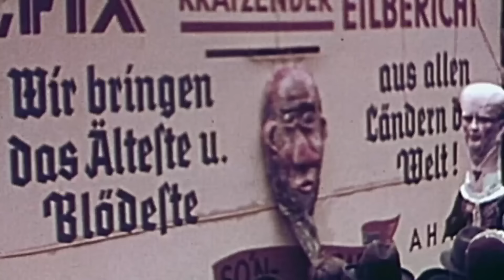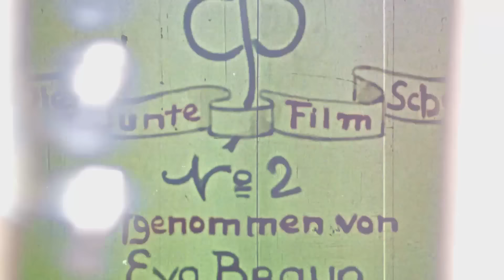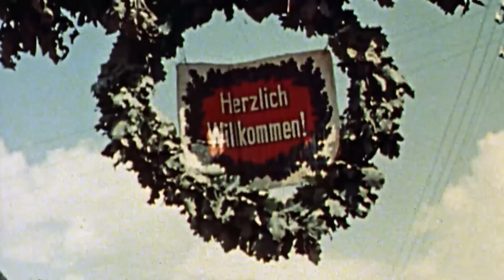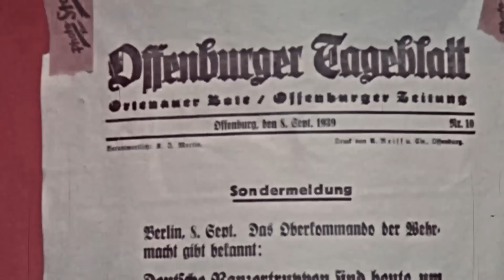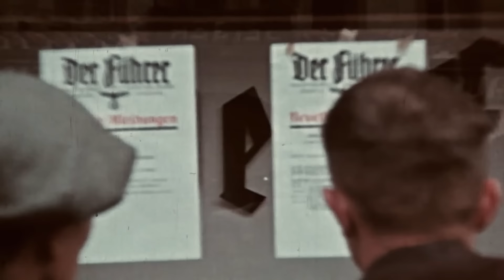¿Cómo era la vida íntima de Hitler al inicio de la segunda guerra mundial? | Documental HD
Siempre hemos visto las imágenes del Tercer Reich en blanco y negro, pero ocultas en archivos cinematográficos y colecciones privadas,  se preservaron algunas imágenes en color. Fueron filmadas en las playas de Normandía, en festivales populares, en la guerra contra la Unión Soviética, en la guerra del norte de África, durante la liberación de Paris y en la vida intima de Hitler, ya que tanto Eva Braun como su piloto personal filmaron imágenes intimas del dictador. Todas ellas documentan las atrocidades de los Nazis durante la guerra.

En este primer episodio vemos la vida cotidiana en la Alemania de Hitler. Eva Braun y Hans Baur, el piloto personal de Adolf Hitler, fueron algunos de los autores de estas imágenes. Esto nos permite ver imágenes únicas de las apariciones públicas del dictador y su vida privada en su casa de montaña en Obersalzberg.

Este documental se estrenó en 2021.

Historias Vivas es la sede de los documentales más increíbles de todo el mundo. Descubre destinos remotos y culturas fascinantes a las que casi nadie ha tenido acceso.

Explora nuevos mundos. Nuestros reporteros de investigación te dan acceso exclusivo a los rincones más inaccesibles del mundo, a algunas de las ciudades más peligrosas y a historias humanas extraordinarias. Aprende de las costumbres y tradiciones de cada continente y comprende las coyunturas sociopolíticas que determinan la vida de la gente. ¡Todo esto y mucho más!